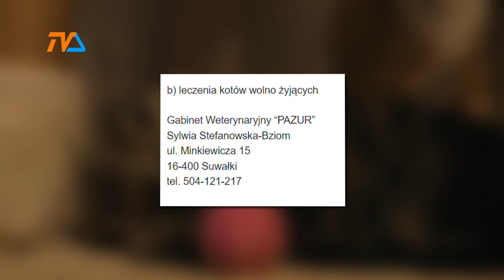Bezpłatna sterylizacja i kastracja – akcja ruszyła |TV SUWAŁKI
W ramach środków przyznanych w ramach Budżetu Obywatelskiego, w trzech gabinetach weterynaryjnych prowadzona będzie akcja bezpłatnej sterylizacyjna kotów i psów właścicielskich. Warunkiem przyznania środków na kastrację lub sterylizację zwierząt właścicielskich jest dokonanie na koszt właściciela zabiegu wszczepienia czipa z identyfikatorem.